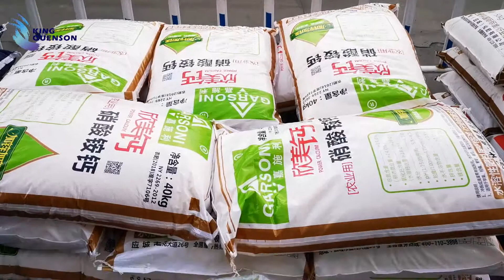Calcium ammonium nitrate (Yellow)--fertilizer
Soluble in water, no residue
Welcome friends to consult new products